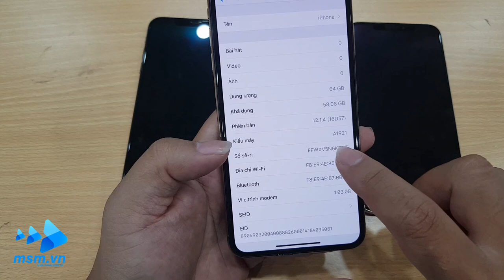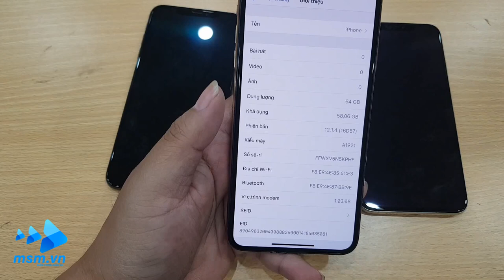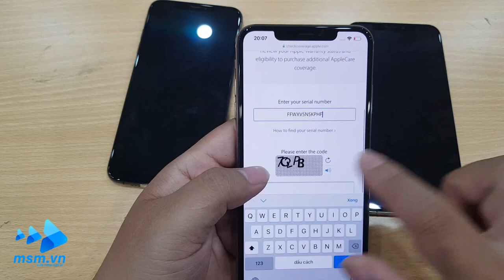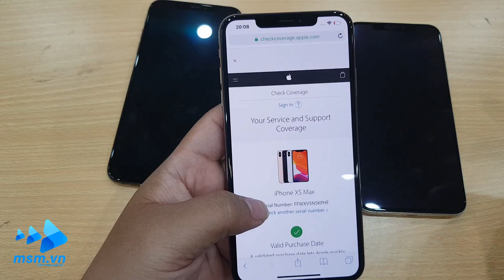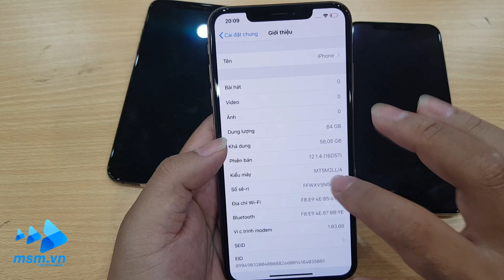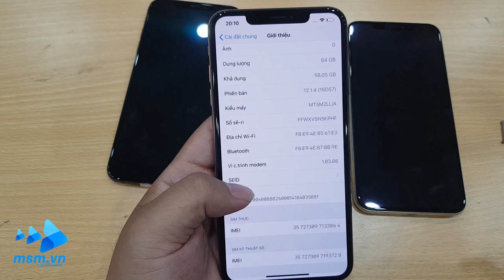Hướng dẫn mua IPhone XS Max Quốc tế chuẩn nhất